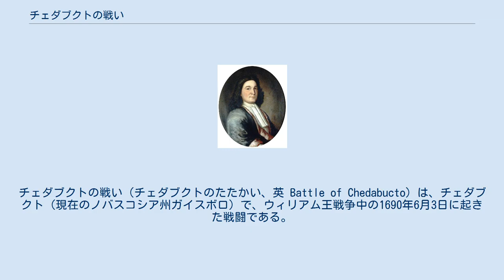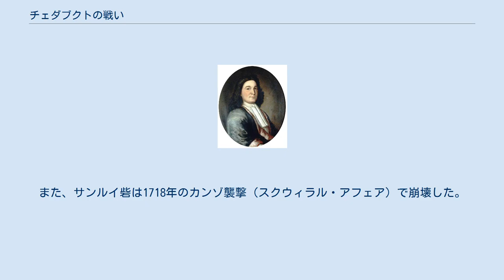チェダブクトの戦い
チェダブクトの戦い（チェダブクトのたたかい、英 Battle of Chedabucto）は、チェダブクト（現在のノバスコシア州ガイスボロ）で、ウィリアム王戦争中の1690年6月3日に起きた戦闘である。
 この戦闘は、サー・ウィリアム・フィップスによるニューイングランドの、アカディアへの軍事作戦の一環であった。
ニューイングランド軍の規模は圧倒的で、首都のポートロワイヤル、そしてチェダブクトを制圧し、他の集落にも攻撃を仕掛けた。
この戦闘の余波は、それ以前のアカディア侵攻の時のものとは異なっていた。
激しい攻撃により、多くのアカディア人がニューイングランド人に敵意を持つようになり、信頼関係を損ね、イングランド系住民との友好関係が困難になってしまった。
 1713年当時の地図。
Aがノバスコシア、Bがマサチューセッツ湾植民地ボストン、Cがカスコ湾である。
 1682年、クレルボー・ベルジエは、他の商人たちを連れて、フランスのラ・ロシェルを発ち1682年、アカディア・カンパニー（コンパニ・ド・ラ・ペシュ・セダンテール）を創設し、漁業保護のためにサンルイ砦を造った。
主な港はチェダブクト湾に集中しており、1686年には50人もの漁師がいた。
サンルイ砦の指揮官はドーファン・ド・モントルグイユだった。
 ニューイングランドのアカディア攻撃の裏には、様々な意図があった。
ある者は、攻撃後のミクマク族やアカディア人との利益をめぐって、その土台を築いておこうとしており、またある者は、この戦いの前に行われたポートロワイヤルの戦いの際、イングランド軍が悪だくみをしたと主張するアカディア人を、こらしめるつもりだった。
 ポートロワイヤルが攻略されたのち、部隊長のシプリアン・サウザックはケープ・サーブル（ポール・ラ・トゥール）に赴いた、そこは彼が、インディアンと同盟したフランス軍と戦った場所であった。
また、サンルイ砦を征服した場であるチェダブクト、フランスの交易所を襲ったニューファンドランドにも足を運んだ。
 アカディアの首都を壊滅させた、ポートロワイヤルの戦いの一環として、フィップスはチェダブクトにサウザックと80人の兵を派遣した、サンルイ砦の取り壊しと、フランスの漁場を包囲するためであった。
サンルイ砦の兵たちは、前回のポートロワイヤルの戦いとは違って、かなりの抵抗を見せ、なかなか降伏しなかった。
兵たちは6時間もの間砦を守りぬいたが、ついには何発もの砲弾をくらって砦は焼け落ちた。
サウザックはまた、総額5万クラウン（1万シリング）にもなる魚を処分した。
名誉ある降伏をした駐屯兵は、ニューファンドランドのプラセンティア（プレザンス）に送られた。
 ポートロワイヤルの史跡 降伏により、総督と兵士たちは船でケベックに追われた。
降伏前に約束されていた これらの約束事にもかかわらず、ニューイングランド軍は、降伏の後、12日間に及ぶ略奪行為を行った。
彼らは砦から大砲を外して、他の砦らしきものにかまわず狙いを付けた（このため矢来が真っ二つになった）。
この略奪がすべて終わった後、フィップスは農民に、国王ウィリアム3世と女王メアリー2世に忠誠を誓わせようとしたが、農民たちは難色を示した。
そこでフィップスは、教会や、行政や軍事の権力者を、ボストンに連れ帰ることで、彼らの権限を取り除いてしまおうとした。
権力者とは、2人の聖職者プチとトルーヴェ、総督のメネヴァル、そして58人の兵である。
ポートロワイヤルを発つ前に、フィップスは、臨時政府を作って、アカディアの指導者による議会を作ろうともした。
 翌年、アカディアの新総督であるエドワード・ティングは、ポートロワイヤルに向かっていたところを、フランスのフリゲート「ソレイユ・ダフリカ」に拿捕された。
この船には、フランス人の新総督であるロビノー・ド・ヴィユボンが乗っていた。
ティングと共にいたジョン・アルデンは、捕虜交換の知らせを持ってボストンに送り返され、ヴィユボンは、前年に捕囚されていた60人ばかりの兵を解放した。
 カンパニー・オブ・アカディアは、様々な難題を抱え、1702年に解散した。
また、サンルイ砦は1718年のカンゾ襲撃（スクウィラル・アフェア）で崩壊した。